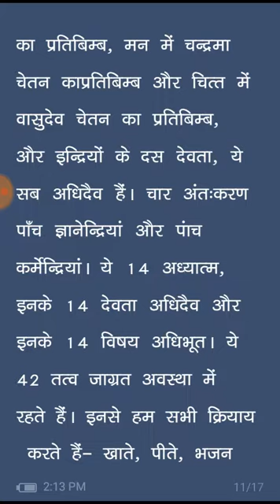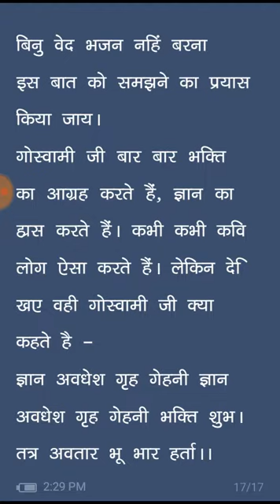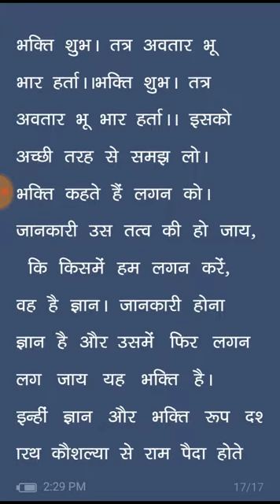MANASBODH CHAPTER 14.3